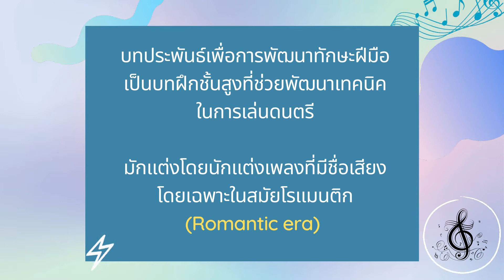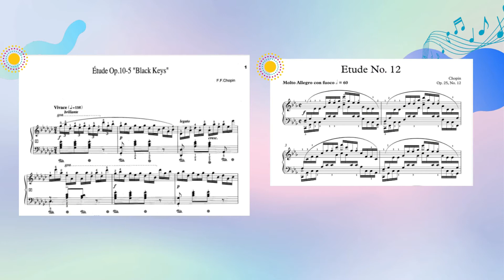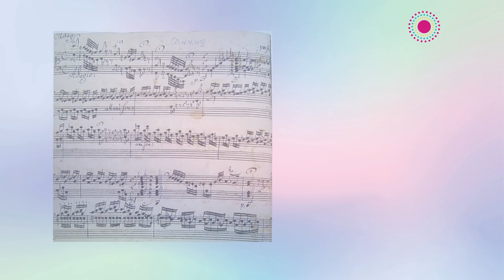Music Tip #32 - Did You Know : Etude - Toccata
ประเภทของบทเพลง
เอทูด (Etude) และ ทอคคาตา (Toccata)

🌸  บทเพลงประเภทต่าง ๆ มีอยู่ในหนังสือสอบ ABRSM Piano Exam Pieces Grade 1- 8
📱  สอบถามรายละเอียดเพิ่มเติมได้ที่นี่นะคะ
จุไรรัตน์มิวสิค แผนกหนังสือ

32nd Anniversary
จุไรรัตน์มิวสิค มีครบทุกสิ่งสำหรับคนรักดนตรี
กรุงเทพ • เชียงใหม่ • ภูเก็ต • ขอนแก่น